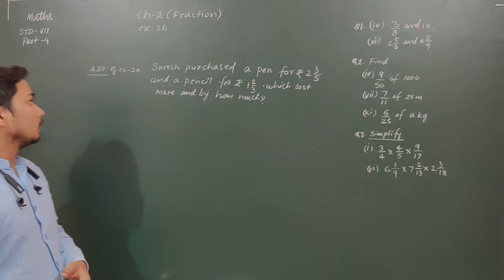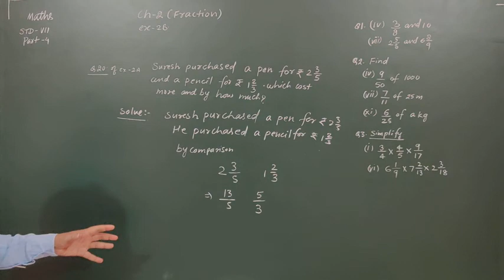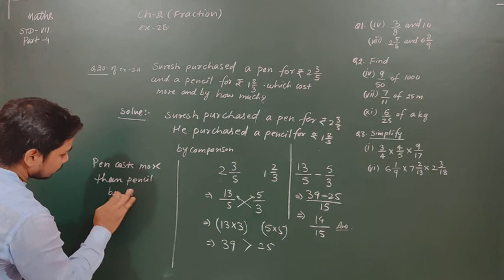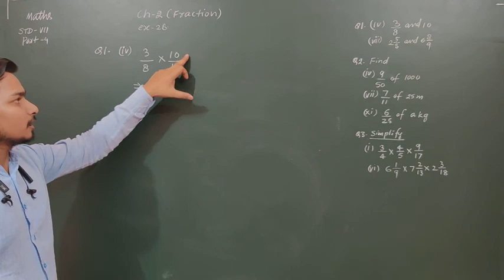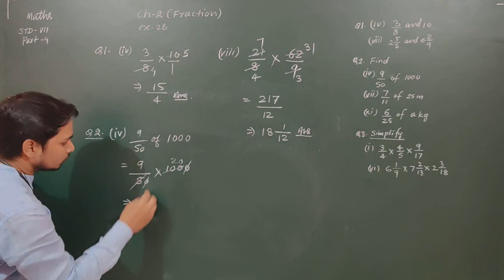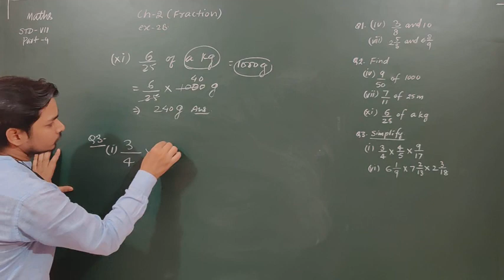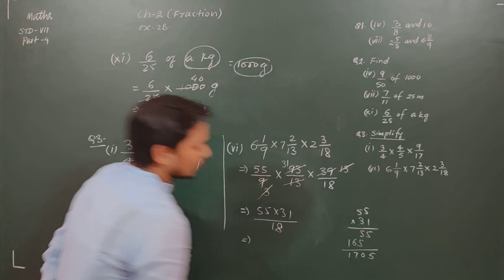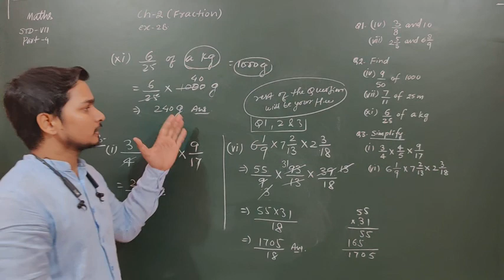MATHS, STD VII, FRACTION, CH 2 , PART 4